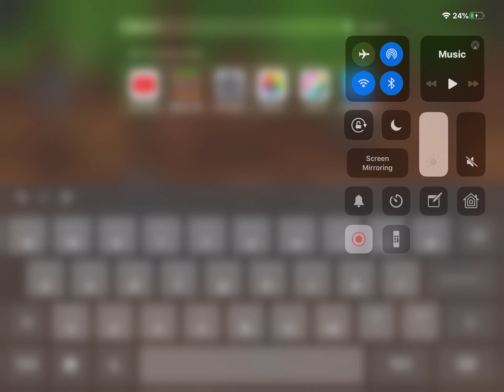Minecraft temple run demenshon